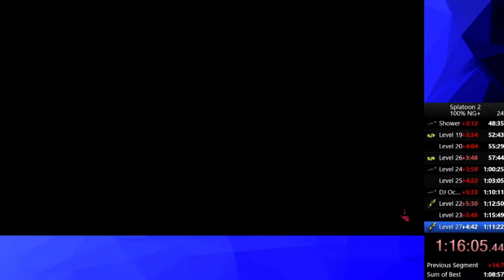Octoling Workout - Level 27 | 0:43